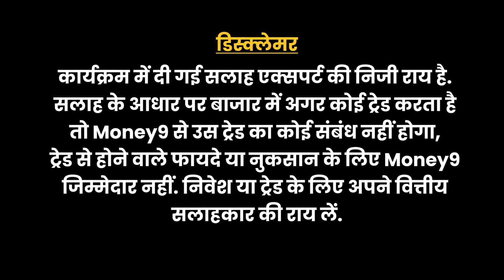EPF ग्राहकों के लिए क्या है अच्छी खबर? 2024 होगा सबसे गरम साल! MoneyTime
सोने-चांदी में की कीमत में आई कितनी गिरावट? विदेशी मुद्रा भंडार में हुआ कितना इजाफा? क्या 2024 होगा सबसे गरम साल? क्या सस्ता नहीं होगा आलू? जानने के लिए देखिए MoneyTime का यह वीडियो-